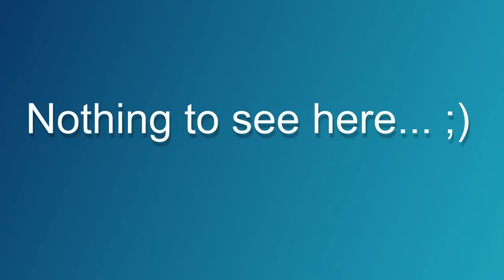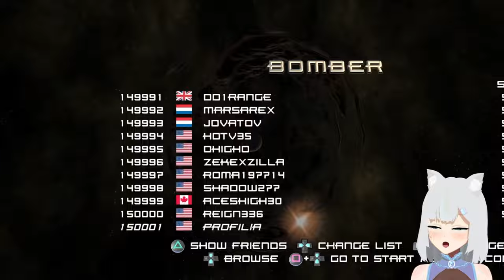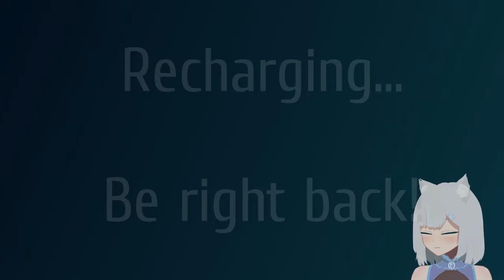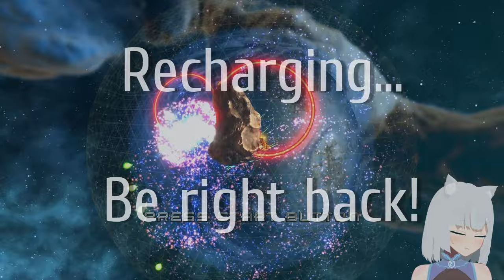[PS3] Competing in a game of asteroid dodgeball. - Super Stardust HD #2